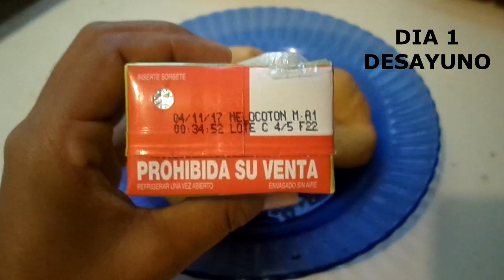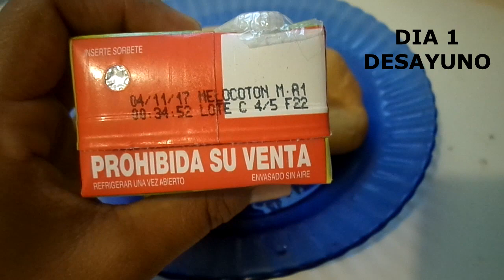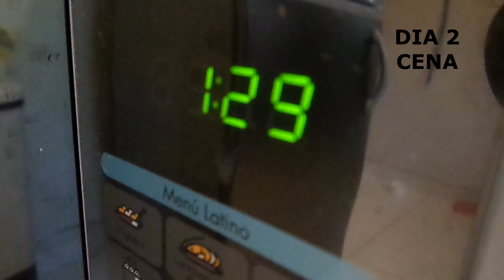COMIENDO 1 SEMANA CON 47 PESOS! ( $1 DOLAR) | Eli Garcia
*No te pierdas mi ultimo video!

(o si quieres enviarme un rico flan vegano eso estaria chulisimo)

***Suscriptores 302,512***